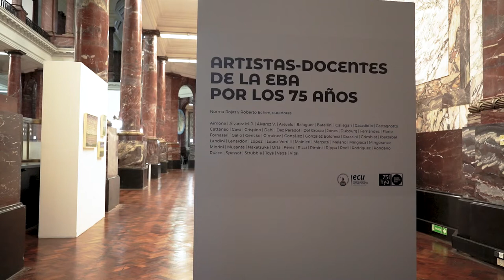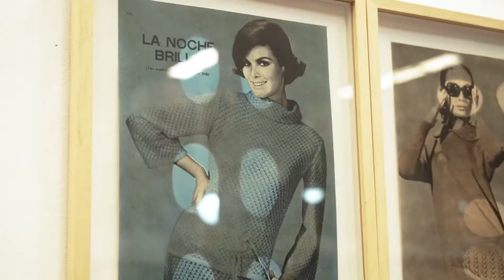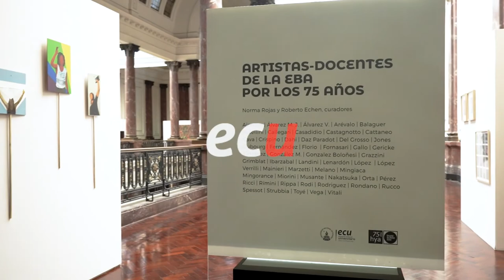ECUDIGITAL: Norma Rojas y Roberto Echen - Muestra de Artistas - Docentes de la EBA 75 años Fac. HyA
ECUDIGITAL: Los curadores Norma Rojas y Roberto Echen nos cuentan de que trata esta gran muestra de Artistas - Docentes de la EBA por los 75 años de la Facultad de Humanidades y Artes de la UNR en el ECU. Click & ver!